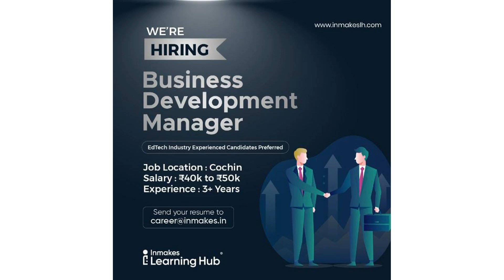TamilNadu jobs vacancy✍️ today |job|TamilNadu வேலைவாய்ப்பு10-09-2023 jobs‎@dailyupdate154